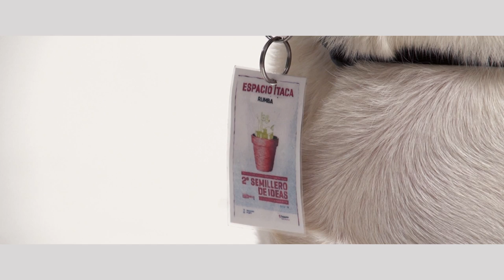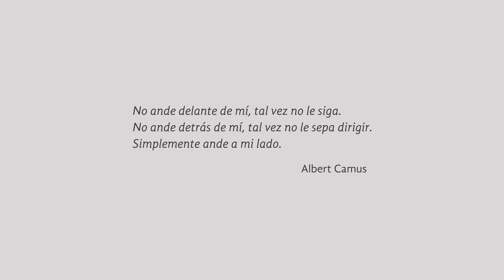ESPACIO ITACA PRESENTACION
Video presentación Espacio Ítaca, consulta de Psicología y Formación especializada en Intervenciones Asistidas con Perros.

El video ha sido realizado por la productora Nanuk con la colaboración de Óscar Sanmartín.

Maquillaje realizado por Javier Romero.

Interpretación de lengua de signos: Ainhoa Acín

Participantes: particulares, academia de estudios superiores Arke, Consulta de psicología Centro Actitudes, Residencia de tercera edad Torre Laurel, diseño y tecnología Imascono, Equipo de Natación adaptada Aragua, Estudio Creativo Pisamoreno.

Co-terapeutas caninos: Rumba y Bartolo.

Gerente de Espacio ÍTACA: Sandra Sánchez.

Psicóloga colaboradora: Rebeca Ruiz.